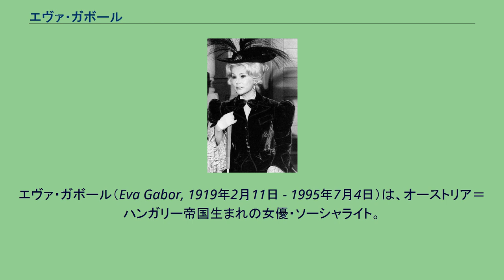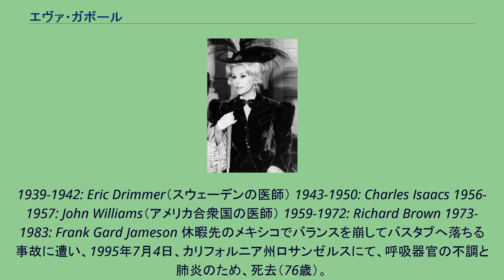エヴァ・ガボール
エヴァ・ガボール（Eva Gabor, 1919年2月11日 - 1995年7月4日）は、オーストリア＝ハンガリー帝国生まれの女優・ソーシャライト。
代表作は『農園天国』（リサ・ダグラス）。
彼女の姉妹であるマグダ・ガボールとザ・ザ・ガボール同様、ソーシャライトとしてもよく知られているが、結婚と離婚を繰り返したことでも知られている。
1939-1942: Eric Drimmer（スウェーデンの医師） 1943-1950: Charles Isaacs 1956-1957: John Williams（アメリカ合衆国の医師） 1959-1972: Richard Brown 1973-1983: Frank Gard Jameson 休暇先のメキシコでバランスを崩してバスタブへ落ちる事故に遭い、1995年7月4日、カリフォルニア州ロサンゼルスにて、呼吸器官の不調と肺炎のため、死去（76歳）。
遺体はウェストウッドのウエストウッド・メモリアルパークに埋葬された。
なお、2005年5月26日に死去した『農園天国』の共演者だったエディ・アルバート（99歳没）の墓は、彼女の墓の近くにある。
1997年4月1日、彼女の母ジョリー・ガボールも娘の死を知らずに100歳で亡くなり、姉であるマグダ・ガボールも1997年6月6日、腎不全のため死去。